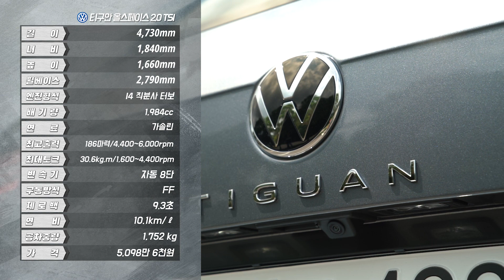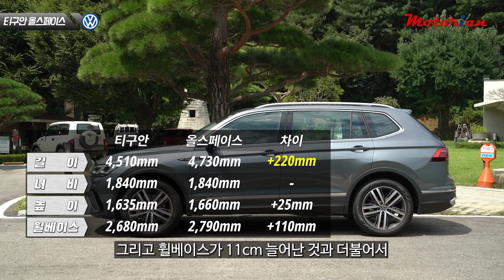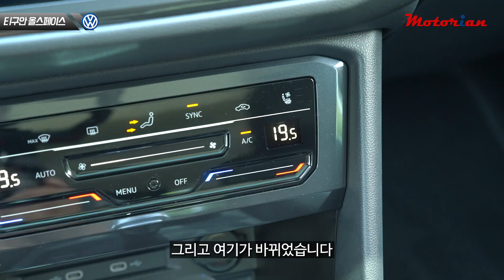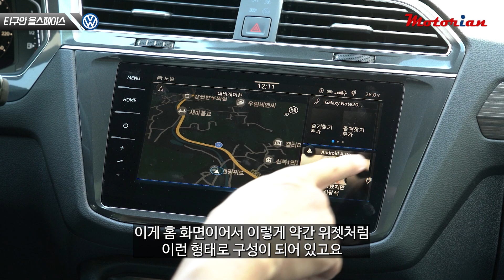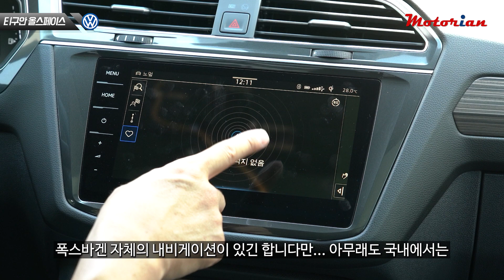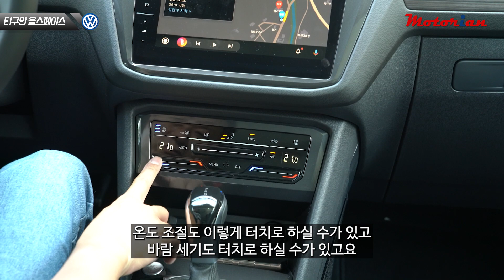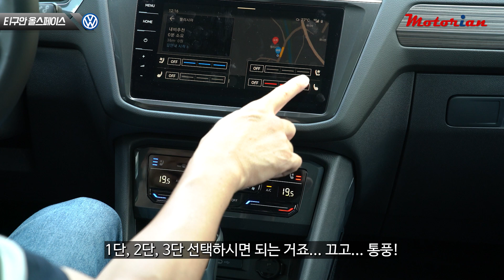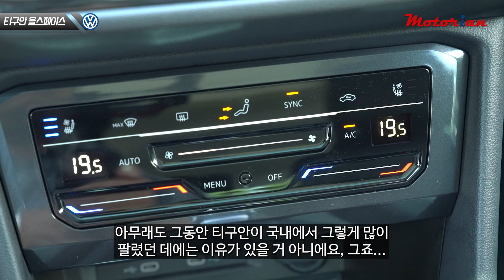드디어 가솔린! 통풍시트! 폭스바겐 신형 티구안 올스페이스 2.0 TSI 시승기 Volkswagen Tiguan Allspace 2.0 TSI 기다린 보람이 있네!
폭스바겐 신형 티구안 올스페이스가 국내에 선을 보이면서 마침내!!! 가솔린 엔진이 적용됐습니다.
가솔린 2.0 터보 186마력 엔진을 장착해, 비교적 강력한 힘과 가솔린 엔진의 정숙성을 함께 누릴 수 있습니다.
마침 가솔린 가격이 디젤가격보다 싼 상황까지 더해지면서 SUV에도 가솔린을 선택하는 비중이 더 커질 전망입니다.
올스페이스는 티구안의 롱휠베이스 모델인 만큼 휠베이스가 11cm 더 길고, 차체는 22cm가 더 깁니다. 그만큼 화물공간에서 확실히 여유가 있습니다.
국내 수입차 베스트셀러로 자리매김했던 티구안에 넉넉한 공간과 가솔린 엔진을 더한 신형 티구안 올스페이스. 기다린 보람이 있네요.